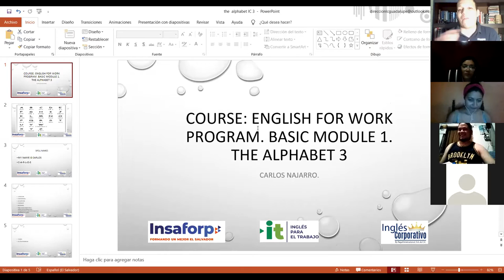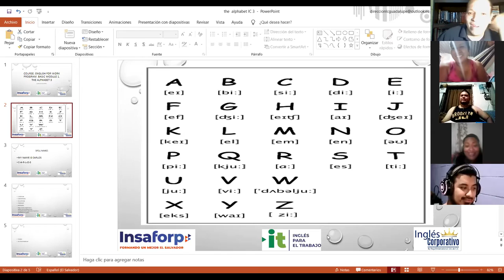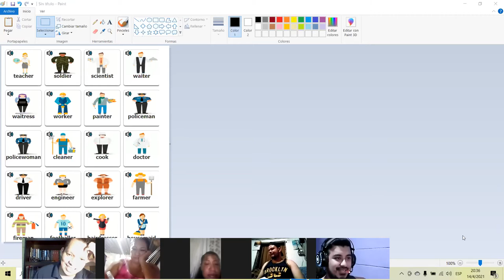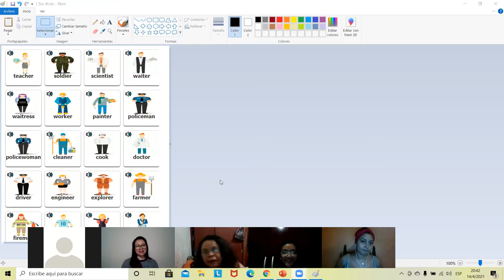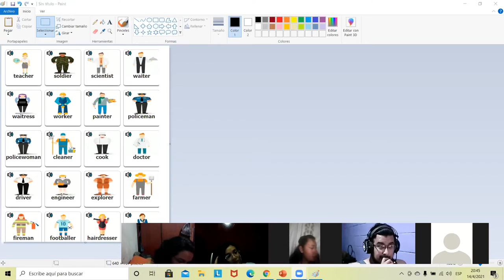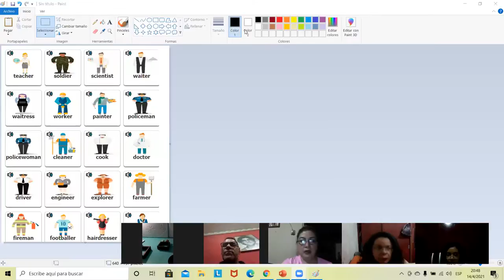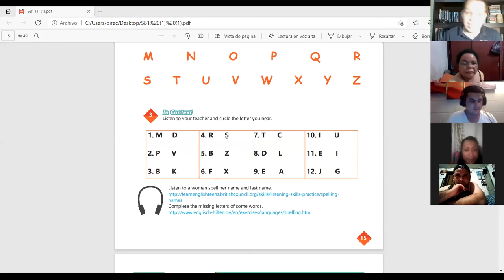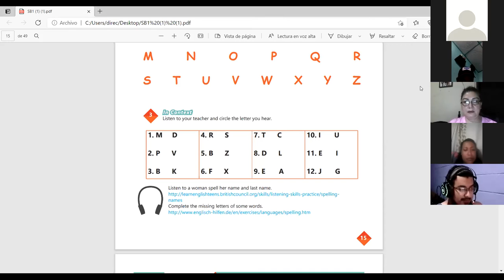Ingles Corporativo-Videoconferencia #3 The alphabet.